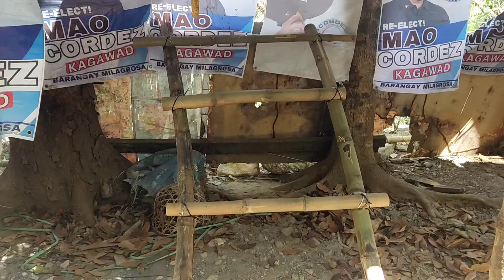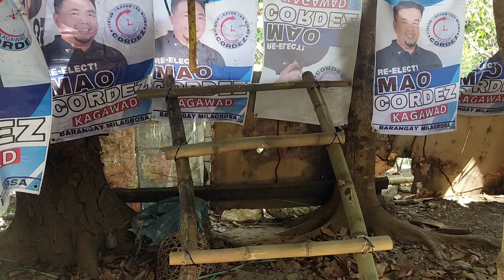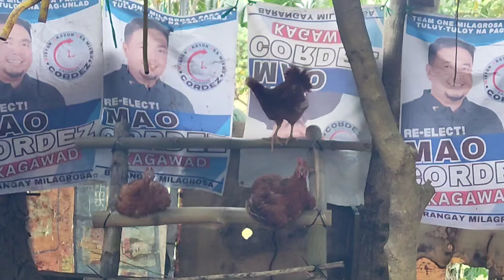RAISING BROILER CHICKEN |BATCH 11 DAY 21|NEW ROOSTING BARS FOR OUR FUTURE LAYERS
/ freemusic109

Track: NEFFEX - Never Back Down
Link ►

 • NEFFEX - Never Back Down ★ Rap | Elec...

Acoustic Meditation 2 by Audionautix

 / freemusic109

 / freemusic109